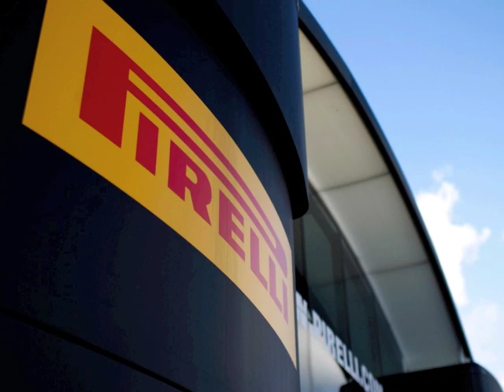The week in motor sport (09/05/2011)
Ed Foster quizzes Rob Widdows about the Turkish Grand Prix, the Spa 1000km and Rally Sardegna.